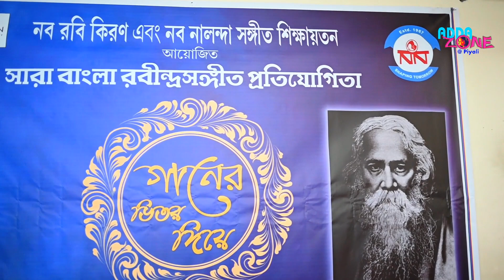|| অনুষ্ঠিত হয়ে গেল রবীন্দ্রসঙ্গীত প্রতিযোগিতা-গানের ভিতর দিয়ে সেমি ফাইনাল ||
অনুষ্ঠিত হয়ে গেল সারা বাংলা রবীন্দ্রসঙ্গীত প্রতিযোগিতা-গানের ভিতর দিয়ের সেমি ফাইনাল। আয়োজনে নব রবি কিরণ এবং নব নালন্দা সঙ্গীত শিক্ষায়তন। ফাইনালের জন্য উন্মেষ, বিকাশ এবং ঐশ্বর্য্য বিভাগ থেকে ৪০ জন প্রতিযোগী নির্বাচিত হয়েছে। ২১ এপ্রিল অহীন্দ্র মঞ্চে চূড়ান্ত পর্বের প্রতিযোগিতা অনুষ্ঠিত হতে চলেছে।